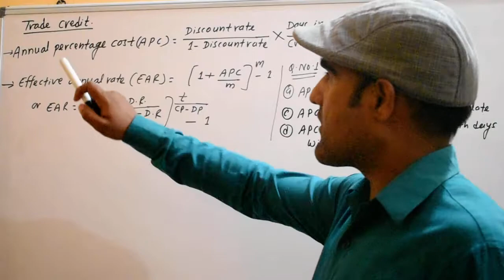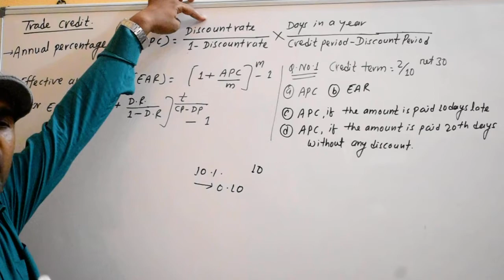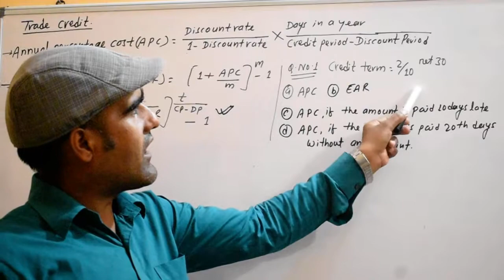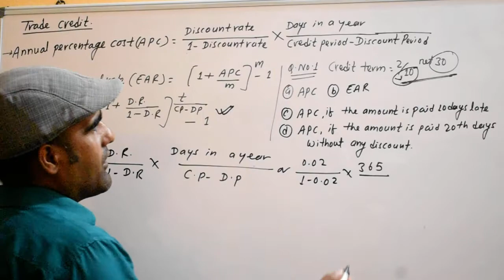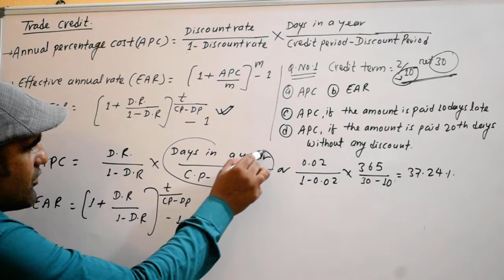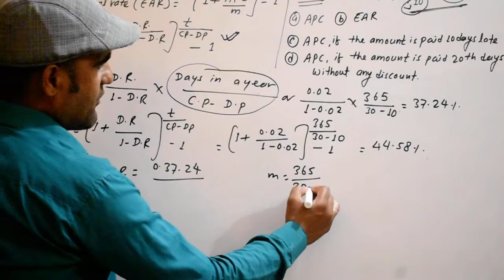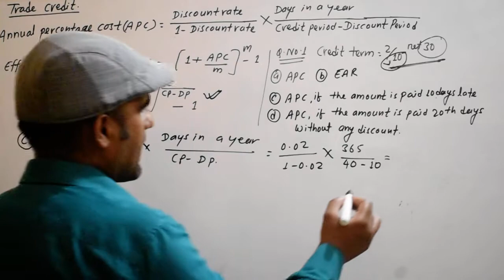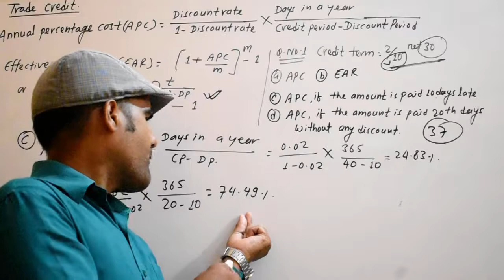Short Term Financing Part 2|| Corporate Finance|| Cost of Trade Credit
This video will help to solve numerical problem of short term financing for the students of BBS 4th year of Tribhuwan University,and  MBS 3rd semester of  Tribhuwan University
The main motive of creating of this you tube channel is to provide numerical knowledge about Finance and Accountancy. Hope students will get benefits from these video to get success on their final examinations.
Address: Kanchanpur, Nepal